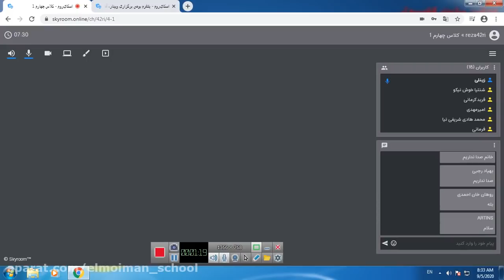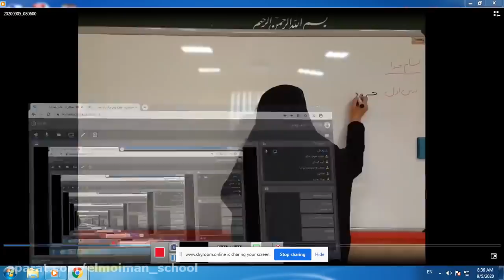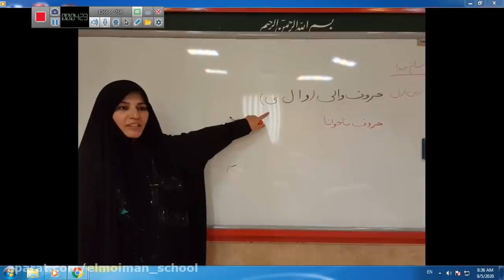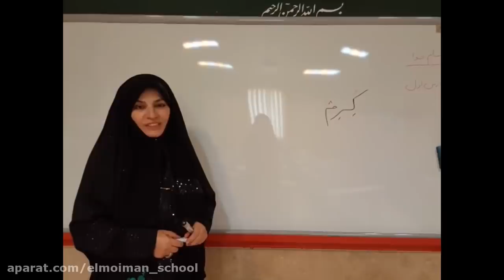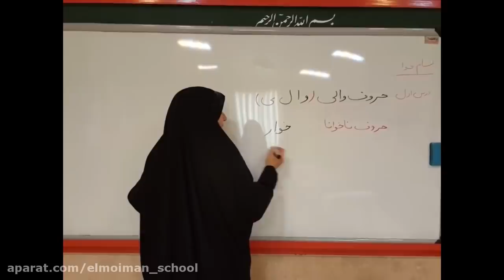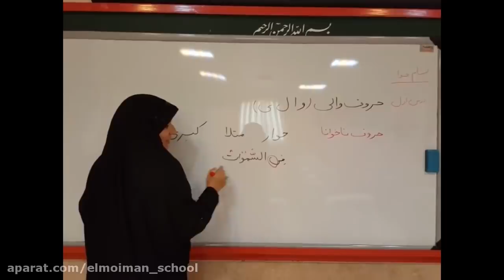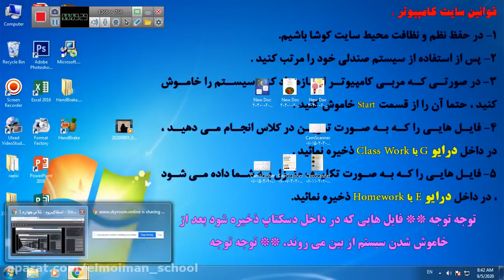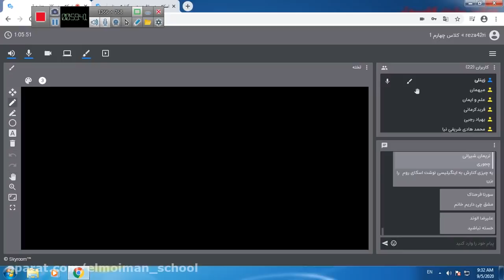Subject Civil Engineering by Mr Alinaghi Conference on the introduction and selection of academic